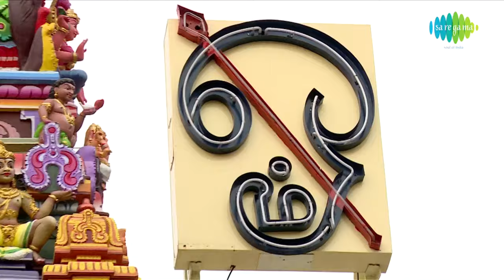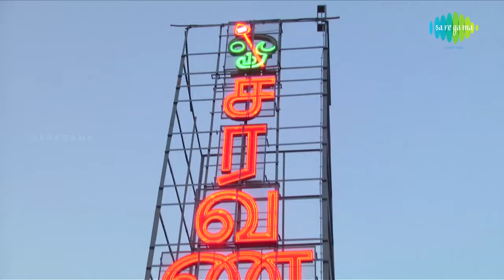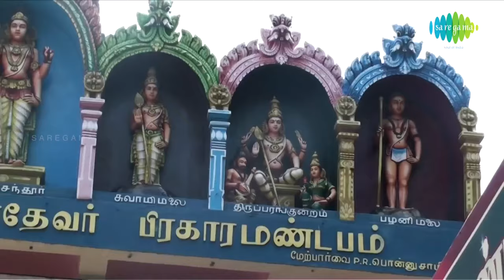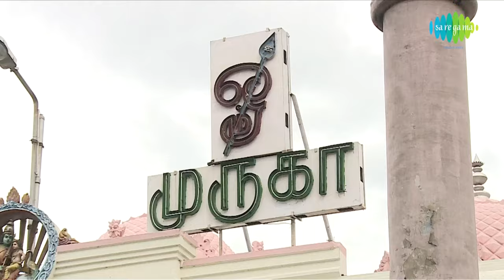Nee Varum Velaiyil Video Song | Sulamangalam Sisters Murugan Song | Tamil Devotional Song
Sulamangalam Sisters devotional songs are extremely popular for their Lord Murugan and Amman songs. Watch this divine video for a spiritual experience. Enjoy!

Murugan is the second son of Siva and Parvathi, brother of Lord Ganesha. Murugan is worshipped widely in Southern India, especially in Tamilnadu. In fact, he is called the Tamil Kadavul (The Lord of the Tamil people). He is also the Hindu god of war. He is the Commander-in-Chief of the army of the devas. His six most important shrines in India are the Six Abodes of Murugan also known Arupadaiveedu literally meaning six warhouses, temples located in Tamil Nadu.

Saregama presents the very special Murugan song Nee Varum Velayil Sung by Sulamangalam Sisters.

Song: Nee Varum Velayil (நீ வரும் வேளையில்)
Singers: Sulamangalam Sisters
Lyricist: Sulamangalam R. Rajalakshmi
Album: Sakthivel (Tamil Devotional Songs)